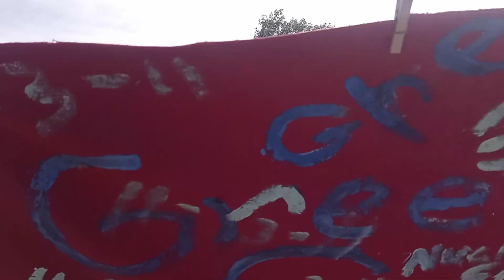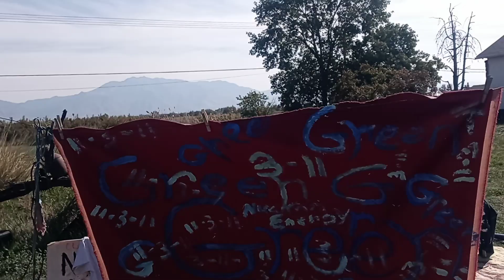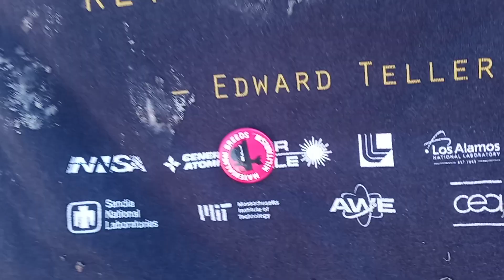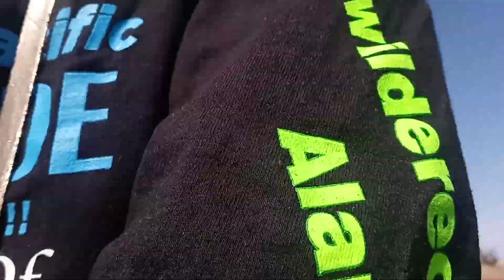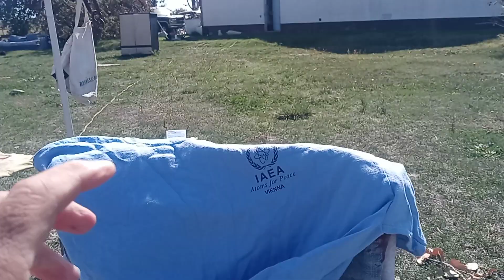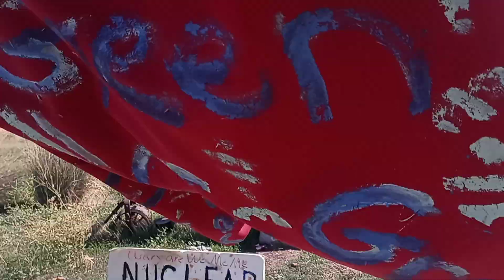this Painting is GREEN, Austria Sues EU for Calling NUCLEAR ENERGY Green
will Trade Painting for NEW GERMAN made Automobile